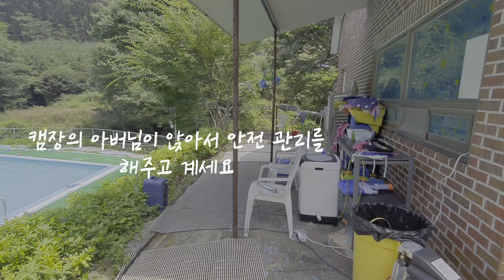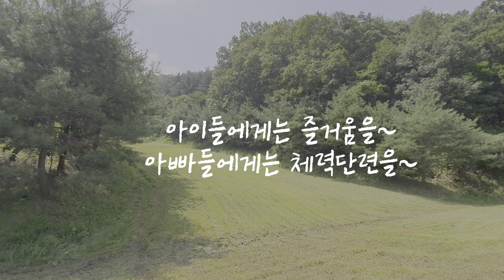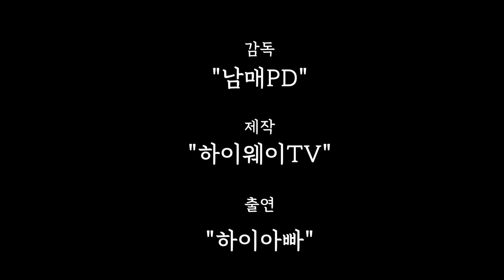[2020여름캠핑] 사계절이 즐거운 금광관광농원캠핑장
캠핑에 점점 미쳐가고 있는 하이아빠 드디어 캠핑유목민을 탈피하고
한곳에 정착하다..
사계절이 즐거운 금광관광농원캠핑장을 여러분들께 소개해드리겠습니다